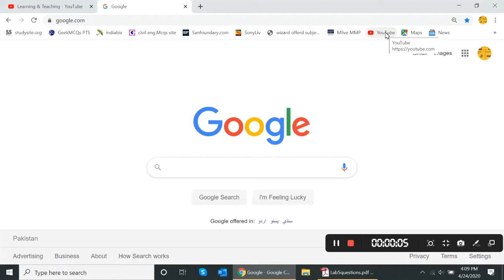How to Delete Video From You Tube Channel in Less than 1 Minute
If you accidentally upload video on your you tube channel or for any reason you have to delete it. Then this video can help you to delete video from your channel within a minute.